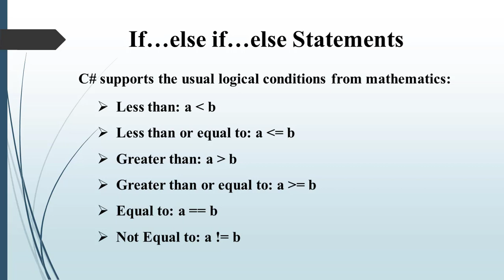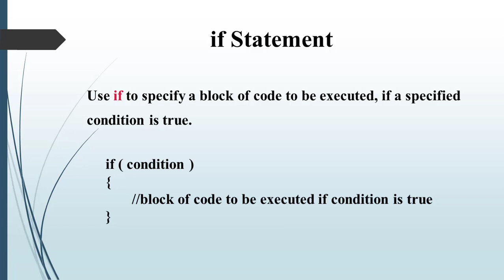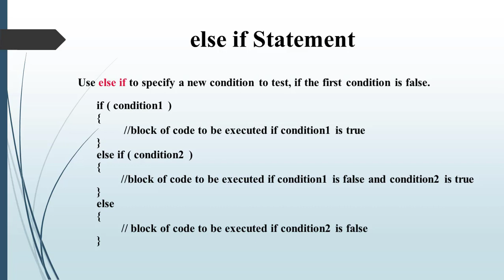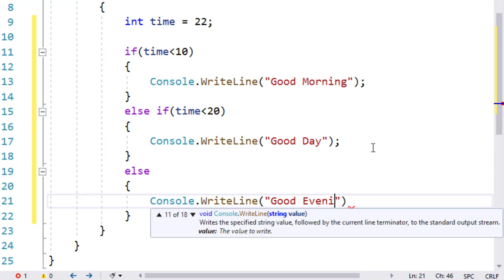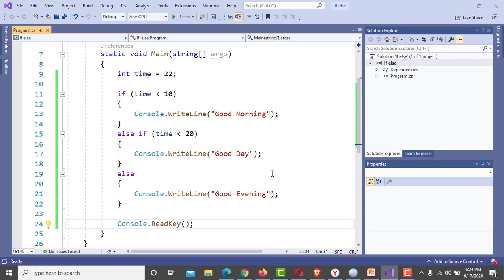C# Bangla Tutorials 12 || if..else if..else statement || Visual Studio 2019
1. Structure of if, else if and else statement
2. How if, else if and else works
3. Some examples of if, else if and else statement

This video series will help to you learn C# programming so easily and step by step Insha Allah. Best of luck Everyone.